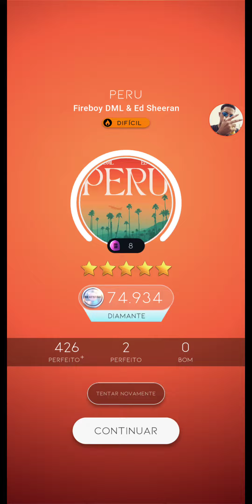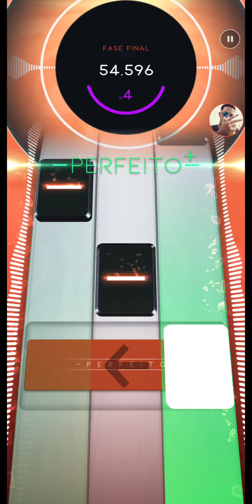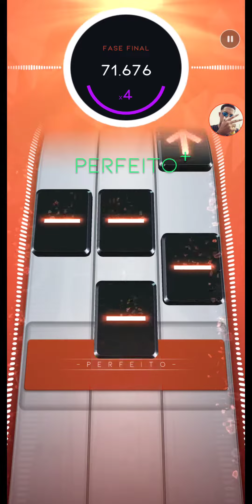Beatstar | Peru - Fireboy DML & Ed Sheeran | HARD +75,000 | DIAMOND PERFECT Gameplay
Beatstar Gameplay

DIAMOND PERFECT
DIAMANTE PERFEITO

ALL PERFECT+ /  75,000

PERU
[ Fireboy DML & Ed Sheeran ]

Tag Jogador: LPereira#2